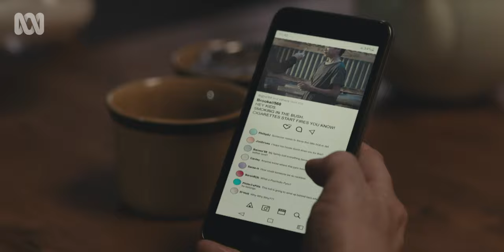Tension between neighbours | FIRES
CONTENT WARNING: This series features images and dramatic reconstructions of the 2019-20 Black Summer bushfires which may distress some viewers.

Emotions are high and accusations are made when arson is believed to be the cause of the fire.

The six-part anthology series honours the experiences of the many people affected by these fires. It acknowledges the losses suffered and the ways people came together in the face of a devastating natural disaster.

Beneath the unfathomable scale of the fires and behind the images and the headlines were thousands of stories of people directly affected by the fires. Stories of heartbreak and loss, heroism, humanity, and community.

Bringing those stories to life is the all-star ensemble cast of Eliza Scanlen, Hunter Page-Lochard, Richard Roxburgh, Miranda Otto, Taylor Ferguson, Anna Torv, Mark Leonard Winter, Dan Spielman, Sam Worthington, Charlotte Best, Kate Box, Helana Sawires, Daniel Henshall, Sullivan Stapleton, Noni Hazlehurst and newcomers Ameshol Ajang and Stacy Clausen.